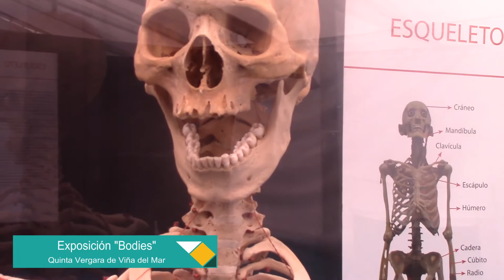Exposición "Bodies"- Quinta Vergara de Viña del Mar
En un éxito de público se ha transformado la exposición "Bodies, cuerpos humanos reales", que se presenta desde el 14 al 25 de mayo en el Parque Potrerillos de la Quinta Vergara. La muestra llegó a Chile gracias al trabajo de la productora "Arriba el Telón" y el patrocinio de Santo Tomás Viña del Mar y la Municipalidad de la Ciudad Jardín. Una galería de imágenes de esta exhibición se puede revisar en el siguiente enlace